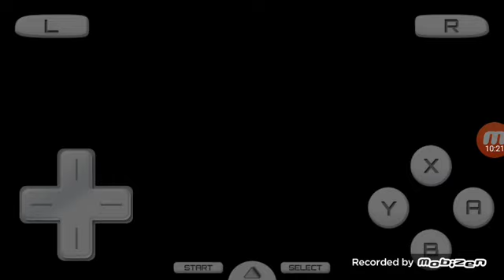Mario Kart DS Gameplay - Mushroom Cap 100cc